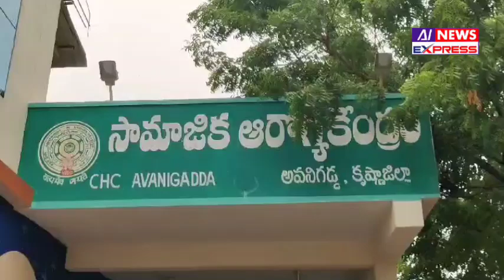నియోజకవర్గంలో డయేరియా వ్యాపించకుండా ప్రత్యేక శ్రద్ధ ఎమ్మెల్యే మండలి బుద్ధ ప్రసాద్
డయేరియాకు దారి తీసే ఏ ఒక్క అవకాశం ఇవ్వకుండా ప్రత్యేక శ్రద్ద వహిస్తున్నాం

*తాగునీటి వనరులు, వైద్య సదుపాయాలపై ప్రత్యేక శ్రద్ద చూపుతున్నాం*

*అవనిగడ్డ ఏరియా ఆసుపత్రి ఆకస్మిక పరిశీలన చేసిన ఎమ్మెల్యే మండలి బుద్ధప్రసాద్*

ఒక్క డయేరియా కేసు కూడా అవనిగడ్డ నియోజకవర్గంలో నమోదు కాకూడదనే లక్ష్యంతో పని చేస్తున్నట్లు అవనిగడ్డ ఎమ్మెల్యే మండలి బుద్ధప్రసాద్ తెలిపారు. గురువారం అవనిగడ్డలోని ప్రభుత్వ ఏరియా ఆసుపత్రిని ఎమ్మెల్యే బుద్ధప్రసాద్ ఆకస్మిక సందర్శన నిర్వహించారు. వైద్యులతో కలిసి ఏరియా ఆసుపత్రిలో జనరల్ ఇన్ పెషేంట్ పురుషుల, మహిళల వార్డులు, జనరల్ ఓపీ వార్డులు పరిశీలించారు. ప్రసూతి వార్డులో గర్భిణీలు, బాలింతలను పరామర్శించారు. డయాలసిస్ కేంద్రంలో చికిత్స పొందుతున్న వారిని పరామర్శించి వారి ఆరోగ్య పరిస్థితి అడిగి తెలుసుకున్నారు. అత్యవసర సేవల విభాగంలో చికిత్స పొందుతున్న రోగులతో మాట్లాడి వారికి అందిస్తున్న చికిత్స గురించి వైద్యులతో మాట్లాడారు. ఆసుపత్రి అభివృద్ధి, మరమ్మత్తుల గురించి త్వరలో ఆసుపత్రి అభివృద్ధి కమిటీ సమావేశం ఏర్పాటు చేసి నిర్ణయం తీసుకుంటామని తెలిపారు.

అనంతరం మీడియాతో ఎమ్మెల్యే బుద్ధప్రసాద్ మాట్లాడుతూ ఎన్టీఆర్ జిల్లా వైపు కొన్ని ప్రాంతాల్లో డయేరియా ప్రబలిన నేపథ్యంలో అవనిగడ్డ నియోజకవర్గంలో డయేరియాకు దారి తీసే ఏ ఒక్క అవకాశం ఇవ్వకుండా ప్రత్యేక శ్రద్ద వహిస్తున్నట్లు తెలిపారు. ఇందులో భాగంగా ఇప్పటికే నియోజకవర్గంలో సమస్యాత్మకంగా ఉన్న తాగునీటి పథకాలను పరిశీలించి వాటి మరమ్మత్తులకు తగిన చర్యలు చేపట్టినట్లు తెలిపారు. ప్రజలకు సురక్షిత తాగునీరు అందించటంతో పాటు ప్రభుత్వ ఆసుపత్రులు, ప్రాధమిక ఆరోగ్య కేంద్రాలకు ఒక్క డయేరియా కేసు వచ్చినా వెంటనే అధికారులు స్పందించి కేసు నమోదైన గ్రామంపై ప్రత్యేక శ్రద్ద వహించేలా సూచనలు చేసినట్లు తెలిపారు. ఇప్పటికే జిల్లా కలెక్టర్ ఆదేశాలతో ప్రతి గ్రామంలో అధికార యంత్రాంగం తాగునీటి పరీక్షలు చేపట్టినట్లు తెలిపారు. ప్రజలు తప్పనిసరిగా కాచి చల్లార్చిన నీటిని మాత్రమే తాగాలని బుద్ధప్రసాద్ సూచించారు. కార్యక్రమంలో సూపరింటెండెట్ డాక్టర్ జయకుమార్, వైద్యులు డాక్టర్ సురేంద్రనాధ్, డాక్టర్ శైలేంద్ర, డాక్టర్ అశోక్, డాక్టర్ లలిత, సిబ్బంది పాల్గొన్నారు.